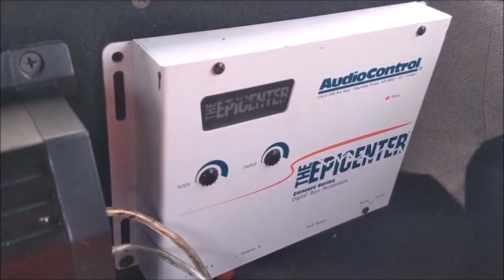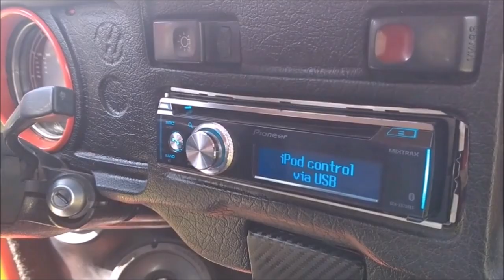¡Vochos con AUDIOS PERRONES! Recopilación.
No hay Car Show multimarca donde no nos encontremos con un Volkswagen Sedán luciendo su sistema de Car Audio, así es como les hemos armado esta recopilación que esperamos sea de su agrado.